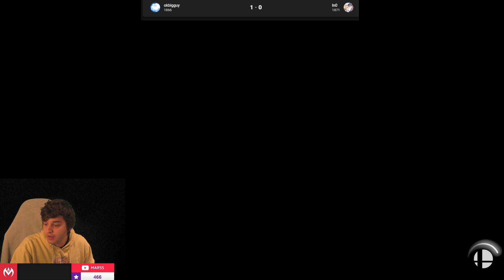Marss (Zero Suit Samus) vs In0 (Bayonetta) - Smashpros Ladder | 26 Dec '23